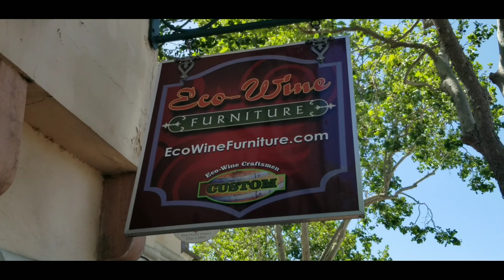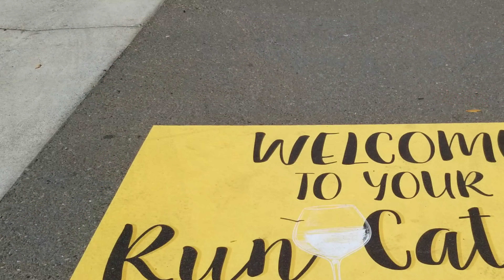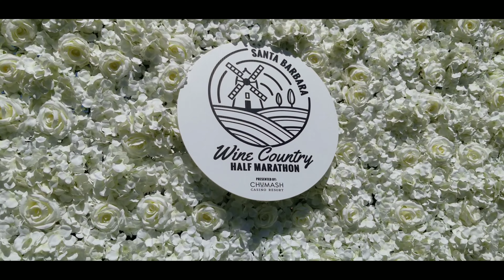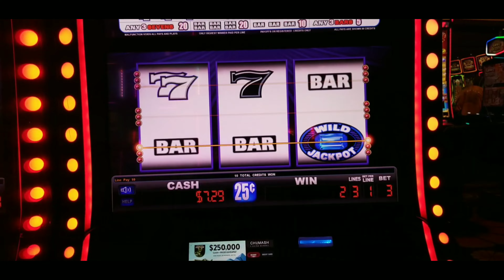Expo Solvang (Santa Barbara) Half Marathon 2022